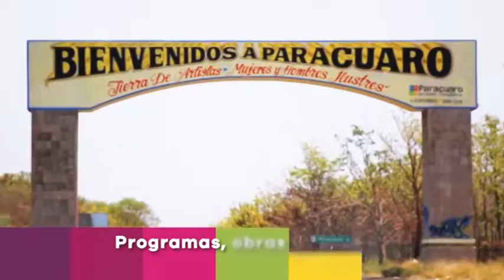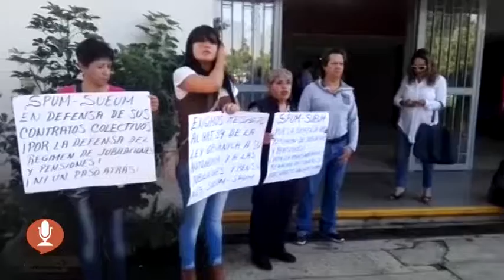RESPUESTA TV 27 DE SEPTIEMBRE 2017